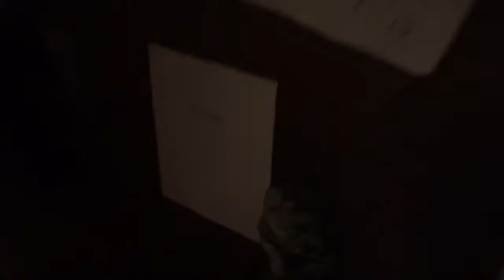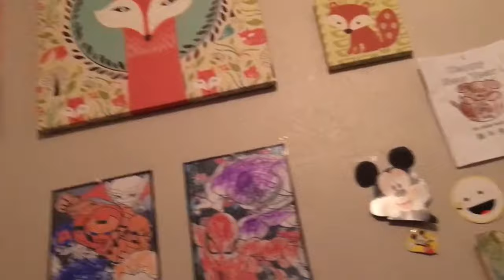Having Fun With Henry - New Black Panther Bedding and Bristle Blocks!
Henry's jumping around his room because he's excited about his new Black Panther bedding set (and plush) from Walmart and his new B. toys Bristle Block Stackadoos from Target!